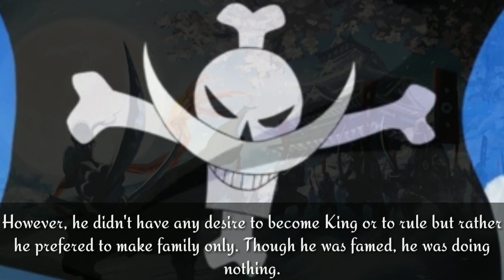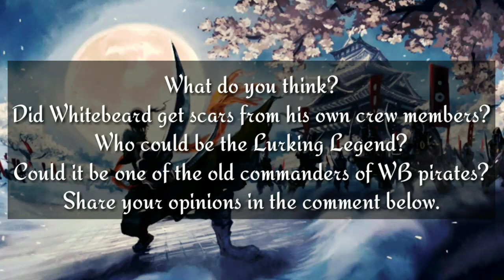Old Crew of Whitebeard Pirates and The Lurking Legend|New Legend Appears in Wano|Onepiece Theory914+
Hidden message of Oda/Goda|Foreshadowing more about Nico Robin and Dragon/Revolutionary Army in Chapter 935 and 959

Joyboy, Origin of D, Ancinet kingdom and void century,  Ancient War And D clan and WG